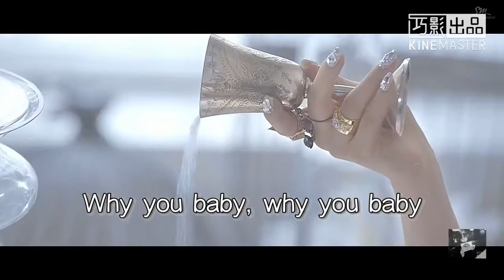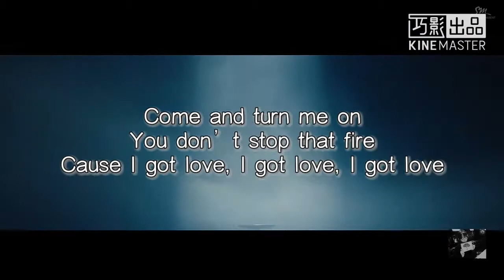| 空耳 | 太妍(태연/金泰妍/TAEYEON) __ I Got Love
有任何指教或建議歡迎留言